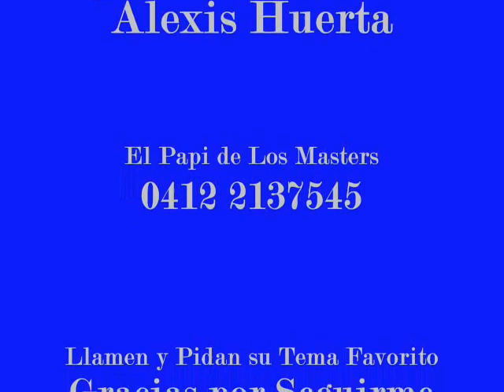Los Master's - Pero que Mantequilla......El Papi de Los Master's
El Papi les Trae ahora a Los Master's de Venezuela
Canta : Joel Garcia
Autor : Carlos Guerra
Año : 1980